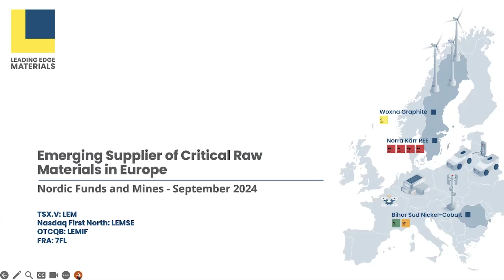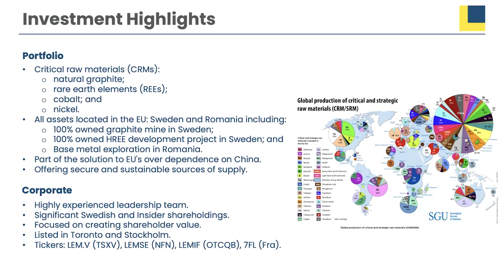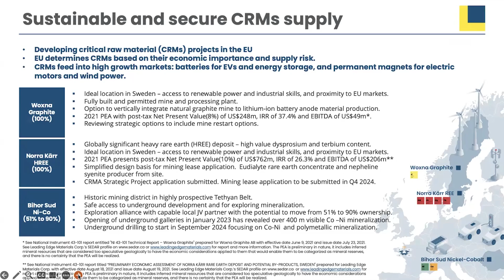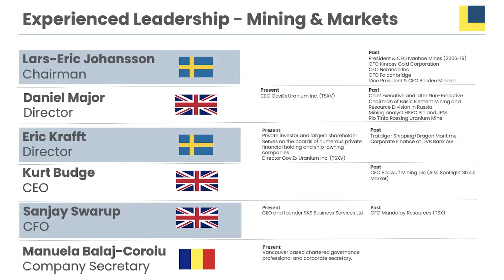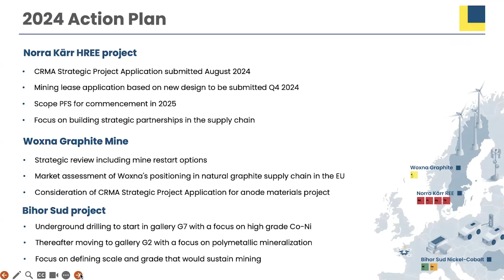Powering Europe’s Green Transition: Leading Edge Materials CEO on Supplying Critical Raw Materials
As Europe pushes toward a greener future, the demand for critical raw materials has never been higher.

Leading Edge Materials (TSXV: LEM | Nasdaq First North: LEMSE | OTCQB: LEMIF) is at the forefront of this transition, providing the resources needed for sustainable technologies. In this interview, CEO Kurt Budge shares insights into their graphite and rare earth projects in Sweden, the impact of the EU's Critical Raw Materials Act, and the company's vision for a greener, more self-reliant Europe.

Watch to learn how they're shaping the future of mining and supply chains.

00:00 Introduction
00:31 - Unique Portfolio of Leading Edge Materials
03:13 - Experienced Leadership
04:05 - Strategic Action Plan for 2024
05:24 - Vision of Leading Edge Materials
07:08 - Competitive Advantage in the Marketplace
09:01 - Facing and Addressing Challenges
11:11 - Impact of Current Trends in the Mining Industry